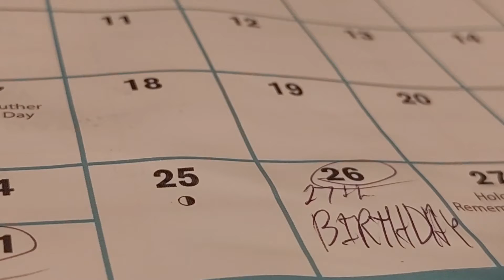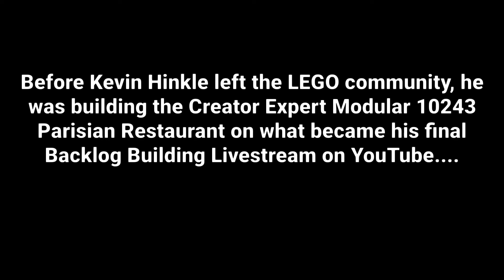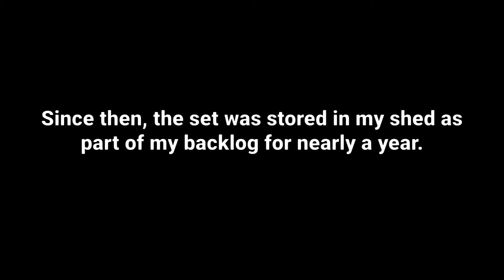🔴 27th BIRTHDAY LIVESTREAM announcement 🎂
"I will finish what you started."

In February 2021, Kevin Hinkle hosted his last Backlog Building Livestream on YouTube building the Creator Expert set 10243 Parisian Restaurant. However, after resigning from the hobby, he did not complete building the set. It sat dormant until February 28, 2021, when I had the opportunity to visit his home and purchase some of his LEGO parts, figures and merchandise, helping to whittle down the collection.

And now, almost a year later, I'm ready to tackle the rest of the Parisian Restaurant, my first Creator Expert Modular (unless you count the Lepin Pet Shop), to build with friends on my birthday.

Join me on YouTube, on Wednesday, January 26, at 12 pm noon EST, hopefully with some guests to have some fun chat Estimated 2-3 hours of streaming until the set is done

I highly respect Kevin's leave from the hobby and community, and I still support his independent art career to help his family. Please check out Kevin's artwork in various stickers and prints on his website, as well as contacting him for personalized commissions like I have You can also contribute to Kevin's Patreon for special perks every month, access to his Doodle Stream illustrations, and stickers in the mail!

Some of the other items I acquired from him will help towards the development of Bizarre LEGO, as well as personal encouragement.